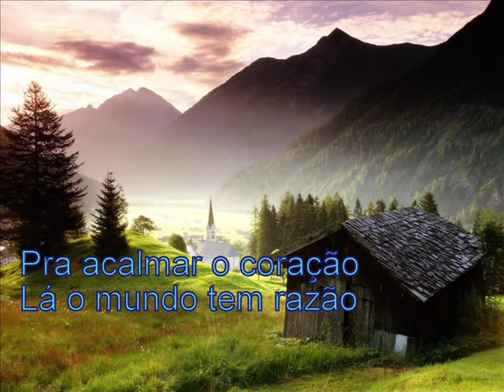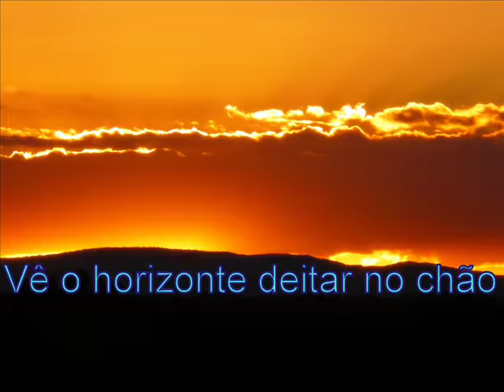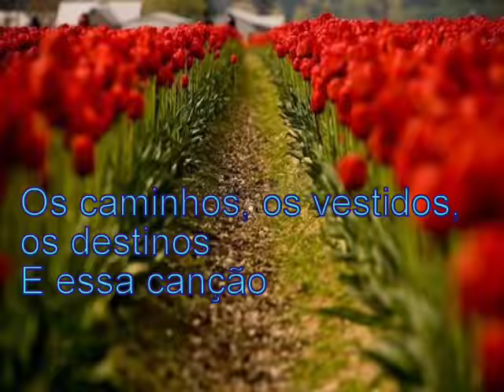Vilarejo - Marisa Monte (Legendado)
Vídeo com fotos e legendas.Vilarejo - Marisa Monte
Há um vilarejo ali
Onde areja um vento bom
Na varanda, quem descansa
Vê o horizonte deitar no chão

Pra acalmar o coração
Lá o mundo tem razão
Terra de heróis, lares de mãe
Paraiso se mudou para lá

Por cima das casas, cal
Frutas em qualquer quintal
Peitos fartos, filhos fortes
Sonho semeando o mundo real

Toda gente cabe lá
Palestina, Shangri-lá
Vem andar e voa

Lá o tempo espera
Lá é primavera
Portas e janelas ficam sempre abertas
Pra sorte entrar

Em todas as mesas, pão
Flores enfeitando
Os caminhos, os vestidos, os destinos
E essa canção

Tem um verdadeiro amor
Para quando você for